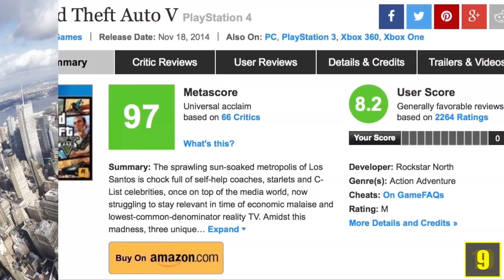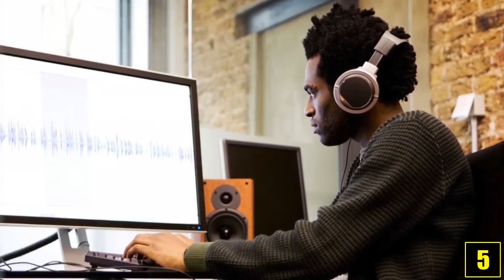10 Krasse Fakten über GTA!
Quellenangaben:
-iStock